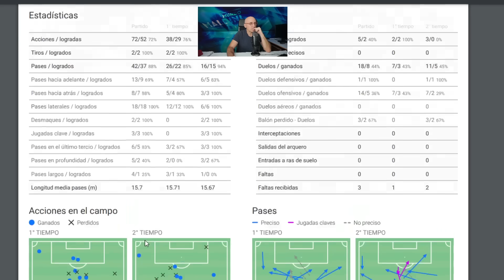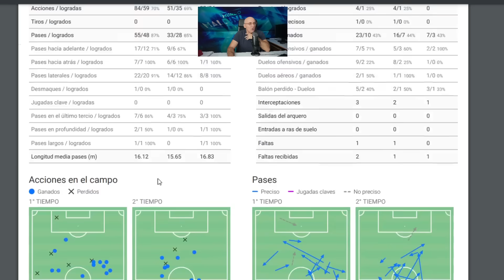LOCURA MESSI, TRIUNFO ANTE LOS ANGELES FC Y HOLLYWOOD A SUS PIES. INTER MIAMI MÁS CERCA DEL PLAY OFF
Ganó 1-0 con dos pases de gol de Messi a Jordi Alba y Busquets, está más cerca de la histórica remontada en la MLS y los partidos de Messi siempre son un acontecimiento social.
Lo analizamos, las claves y mucho más. Espero como siempre vuestra opinión en los comentarios cracks!